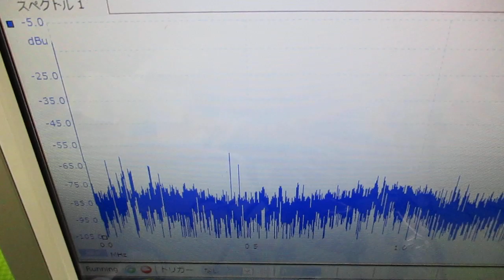音圧測定解析に基づいた、超音波システムの開発技術 ultrasonic-labo